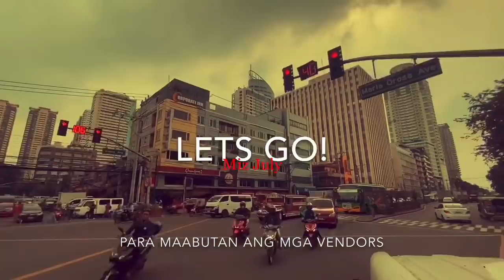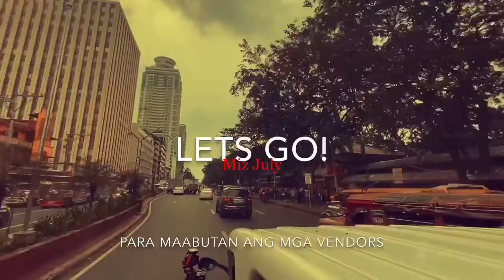KALAW MAG ASAWANG BOY TALAK SAGUTAN VS VLOGGER! DPS QRT OPERATION /Miz July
BOY PAPEL PINALAYA NA NGAYON BALIK ULI SA KALAW! NOVEMBER 21,2019